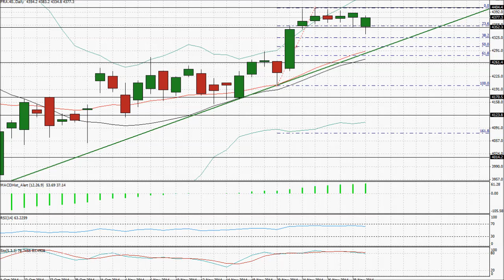Analyse technique CAC 40 du 01-12-2014 par boursikoter